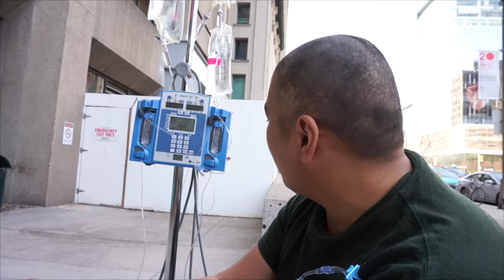Can you cheat at card games? - #25 (05.04.2016)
Just another day at the hospital, and we decided to play some card games. Natalie insists that I cheat, so we recorded it for YOU to be the judge!